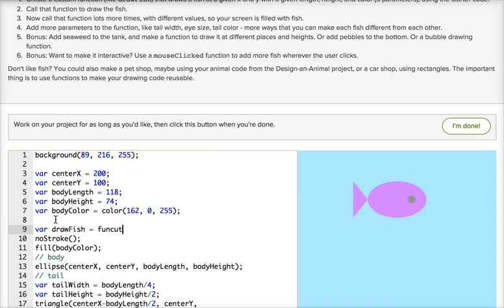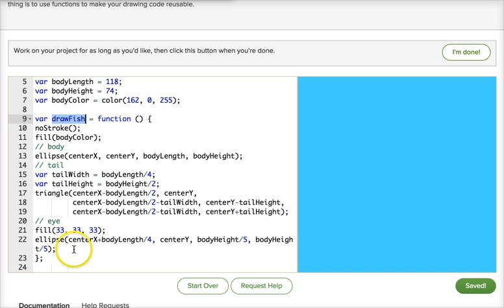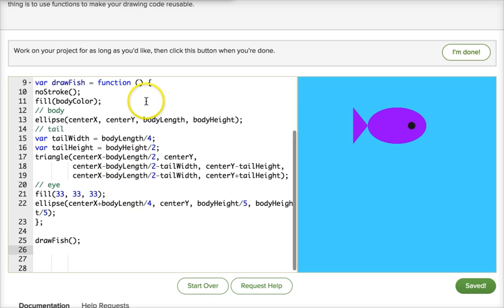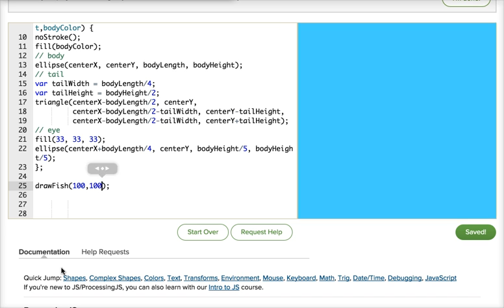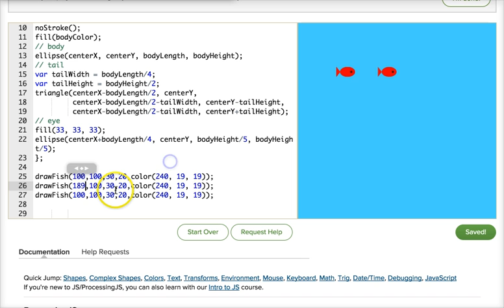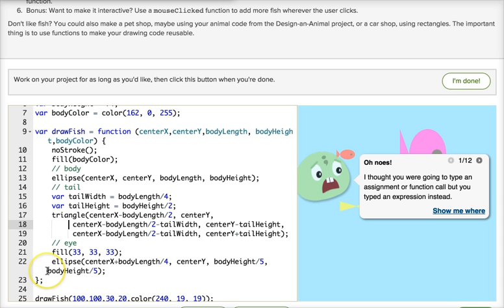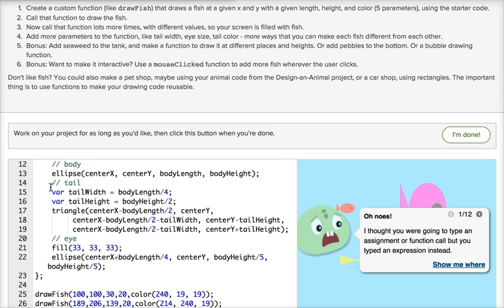Khan Academy Fish Tank Project